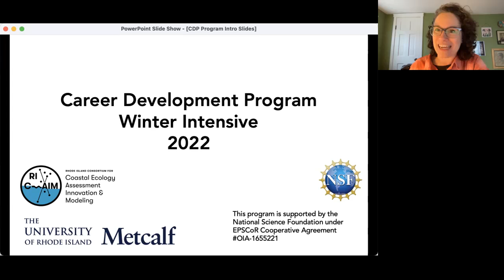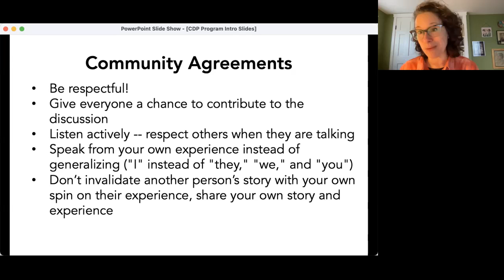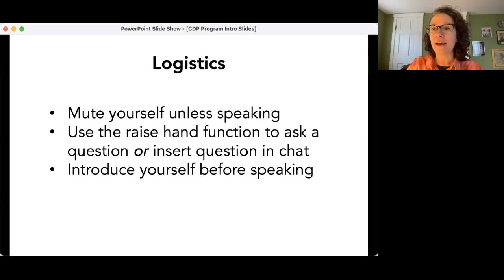2022 CDP Winter Intensive: Insights on Project Management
Panelists:
Zahra Madani, Project Manager, Gel4Med, Inc.
Kersey Sturdivant, Principal Scientist, INSPIRE Environmental
Catalina Martinez, Regional Program Manager, NOAA Office of Ocean Exploration and Research
Project managers in STEM must balance strategic goals, budgets, personnel management, timelines and reporting. This panel will feature researchers working in varied non-academic sectors who will share their insights on what skills, tools, and competencies go into successful project management.